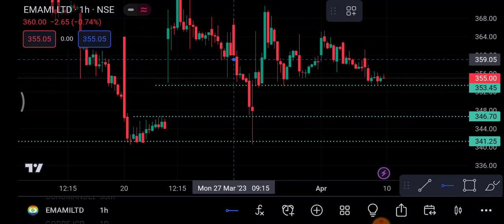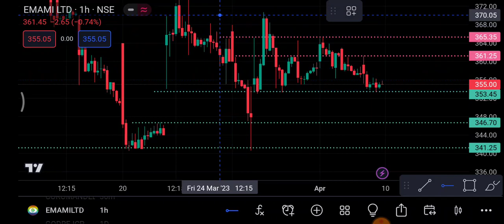Emami Ltd Share 10 April | Emami Ltd Share latest News | Emami Ltd Share price today news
1-) Emami Ltd Share
2-) Emami Ltd share news today
3-) Emami Ltd share latest news
4-) Emami Ltd share price
5-) Emami Ltd share analysis
6-) Emami Ltd share price today